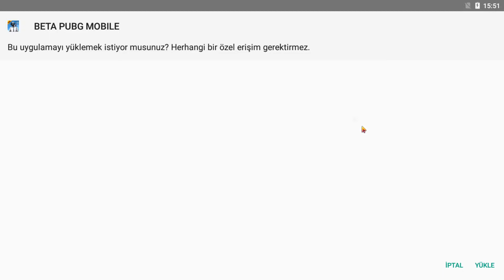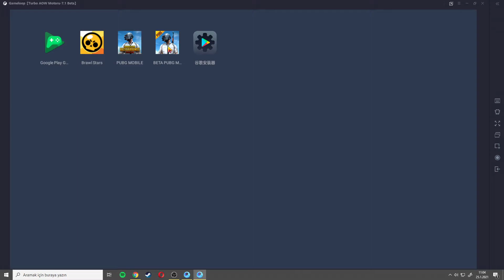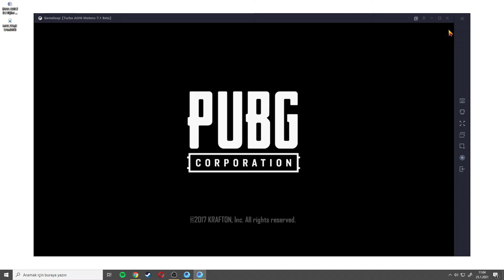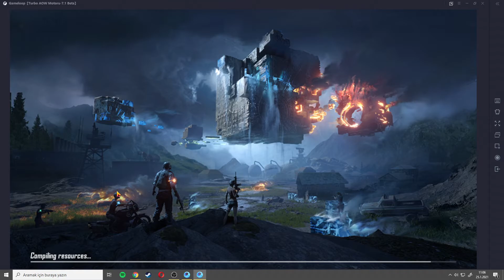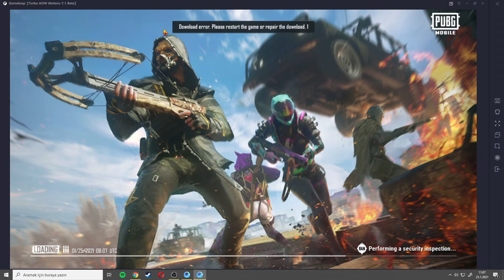PUBG MOBİLE BETA SÜRÜMÜ NASIL İNDİRİLİR? 2021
Herkese merhaba beta pubg mobile nasıl kolay bir şekilde indirilir bunu size göstermek istedim yeni gelecek olan etkinliklerden önceden haberdar olmak için sizde beta sürümü indirmeyi unutmayınız.

Oyunda birlikte oynamak isterseniz ► ID: 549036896